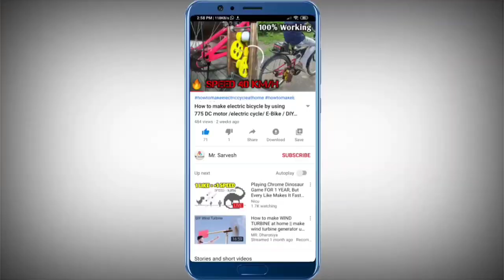Homemade Bubble Machine by using gear motor and old CD // DIY project ideas // science project.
In this video I will show you how to make a bubble machine by using old CD ,gear motor and sunboard.

my today's video's name is homemade Bubble Machine. With the help of this project you can make a lot of bubbles in short amount of time. Hope you will enjoy this video.

Disclamer-